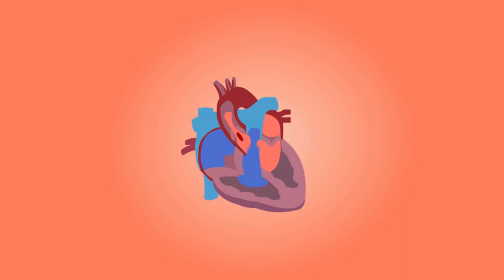പൊറോട്ട കഴിക്കുന്നതിനു മുൻപ് അറിഞ്ഞോളൂ ഈ ആരോഗ്യപ്രശ്നങ്ങൾ. Maida Porotta = Poison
Maida is Poison
Porotta is dangerous
Porotta is cancerous
maida is cancerous
maida and Diabetis
maida is dangerous